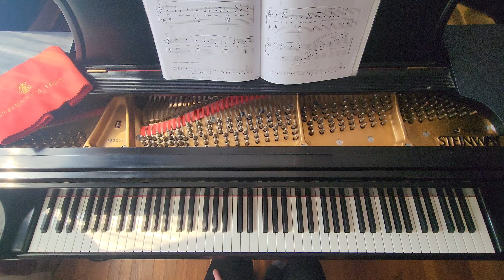PA2B Auld Lang Syne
Piano Adventures 2B Lesson Book by Faber

Unit 10 page 64-65 Auld Lang Syne

Performed by Kyle Doan for Education purpose only.